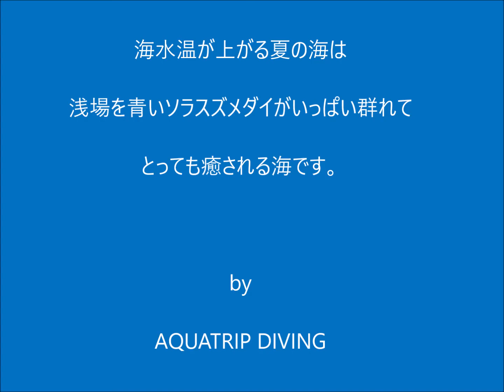【ソラスズメダイ】平崎ビーチのソラスズメダイ 鹿児島の海 平崎 アクアトリップダイビング